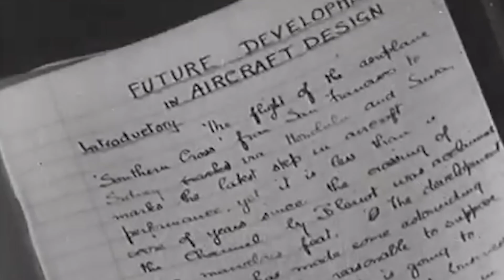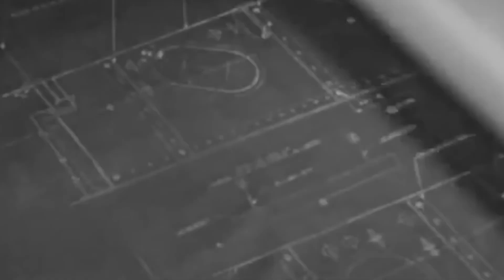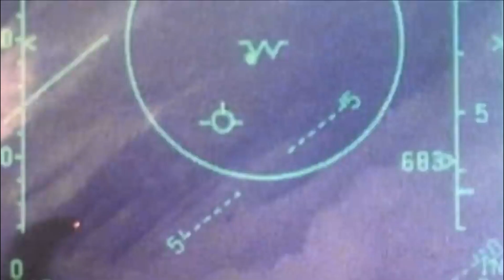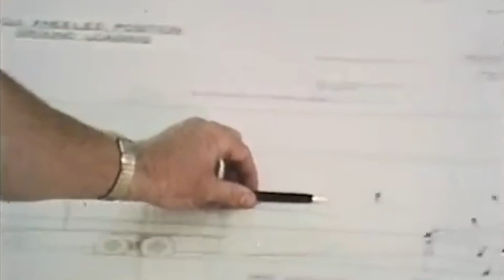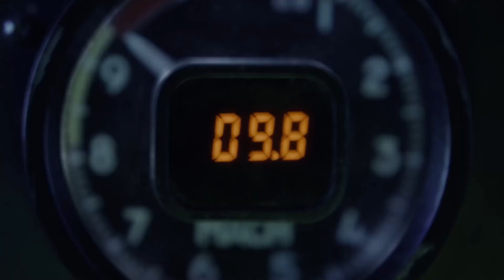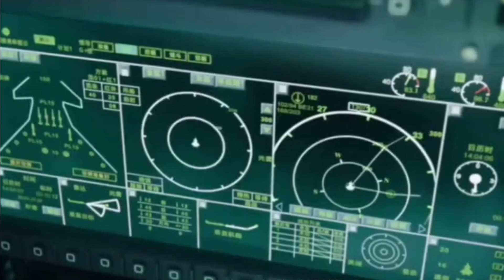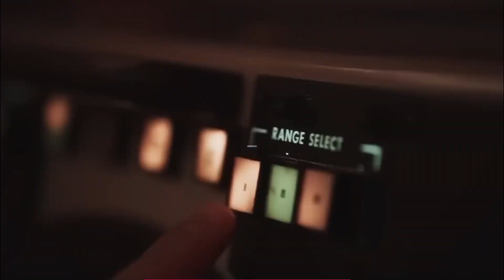Shocked by the Secret New Era of Fighter Jets: From World War II to Hypersonic Speeds Revealed!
Get ready to be shocked as we uncover the secret new era of fighter jets in this captivating journey through aviation history! From the groundbreaking developments during World War II to the cutting-edge hypersonic speeds of modern times, this video will leave you in awe of the evolution of these powerful machines.

Discover the hidden secrets behind the pioneering jet fighters of World War II, including the intense race to develop the first operational jet fighter and the challenges faced by nations like Germany, Britain, and the United States. Learn about the revolutionary technologies that paved the way for the rapid advancement of jet technology, ushering in a new era of aerial combat.

Witness the legendary dogfights of the Korean War, where the iconic F-86 Sabre faced off against the formidable MiG-15, pushing the boundaries of speed and agility in the unforgiving skies over Korea. Delve into the Cold War era, where the United States and the Soviet Union engaged in an intense arms race, introducing legendary aircraft like the F-4 Phantom II, the F-14 Tomcat, and the F-15 Eagle.

Prepare to be amazed by the Gulf War and the advent of stealth technology, as the United States unveiled the revolutionary F-117 Nighthawk stealth fighter, paving the way for the next generation of stealth fighters like the F-22 Raptor and the F-35 Lightning II. Explore the future of fighter jets with unmanned combat aerial vehicles (UCAVs) and the pursuit of hypersonic flight, promising to revolutionize the dynamics of aerial warfare.

Join us on this thrilling journey through the history of fighter jets, where shocking secrets and new advancements await discovery!